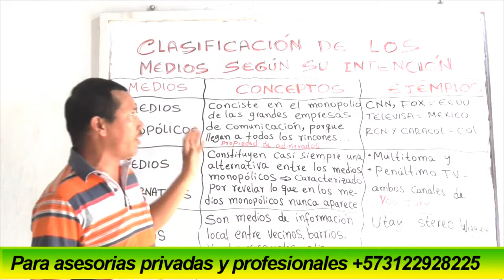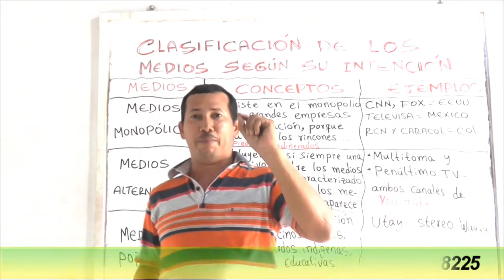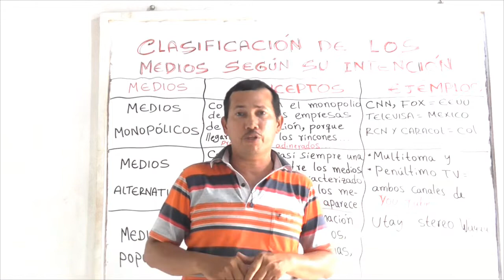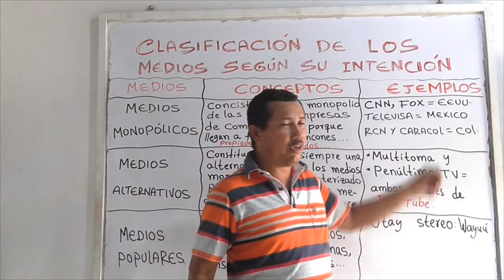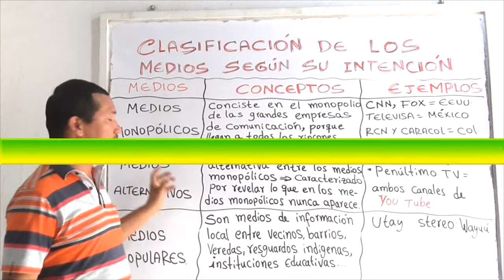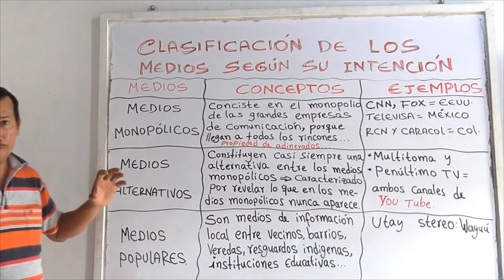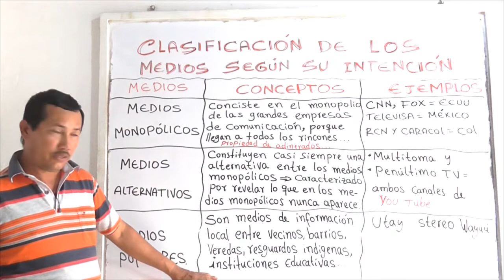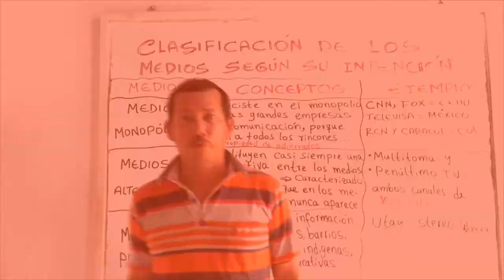CLASIFICACIÓN DE LOS MEDIOS SEGÚN SU INTENCIÓN (CONCEPTOS Y EJEMPLOS) - WILSON TE ENSEÑA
Hoy vamos a hablar sobre la  clasificación de los medios de comunicación, abordando la descripción de cada uno de ellos y ejemplos de los mismos para que tengas clara esta ramificación de los medios que nos informan.

1) Elaboración de ensayos
2) Clasificación de palabras
3) Todo sobre diptongos
4) Todo sobre esdrújulas
5) Todo sobre hiatos
6) Elaboración de textos coherentes y cohesivos
7) Hacer un buen discurso
8) Todo sobre el debate
9) Todo sobre la novela
10) Todo sobre los géneros literarios
11) Todo sobre categorías gramaticales
12) Todo sobre los cuentos
13) El Cortometraje
14) El Largometraje

///INFORMACIÓN VÍDEO///

Información relacionada:

cuales son los medios de comunicacion

medios de comunicacion ejemplos

5 medios de comunicacion

tipos de medios de comunicacion

caracteristicas de los medios de comunicacion

para que sirven los medios de comunicacion

medios de comunicacion masiva

medios de comunicacion actuales